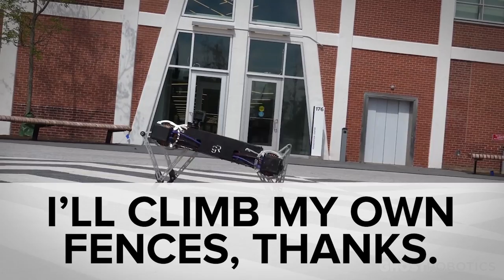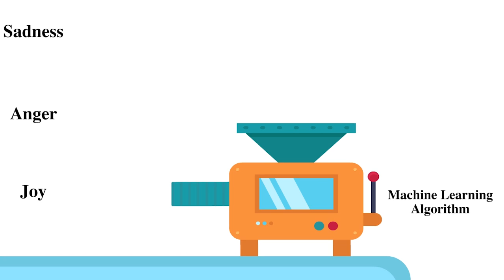ICYMI: In the future, rooms will read your emotions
Today on In Case You Missed It: MIT’s Computer Science and Artificial Lab created a wireless detector that can read whether people are excited, happy, angry or sad by checking their breathing and heart rate. EQ Radio has an 87% success rate and doesn’t use a single body sensor.
If you’re interested in the Ghost Robotics video, that’s here and the hacking video showing how a Tesla Model S was remotely controlled is here. As always, please share any interesting tech or science videos you find by using the ICYMI hashtag on Twitter for @mskerryd.